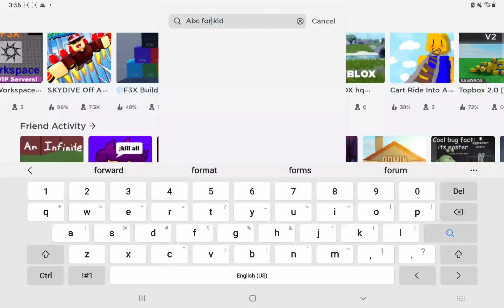Don't call me a noob song